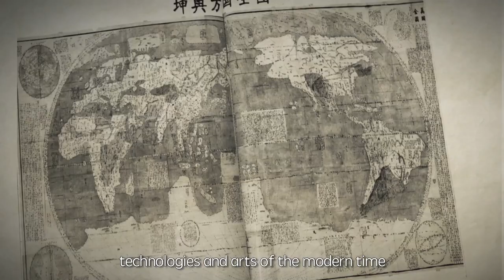The story of the Silk Road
More than 2000 years ago, the people of Eurasia explored and opened up several routes of trade and cultural exchanges, which were called "the Silk Road" by later generations. The Silk Road helped unravel the mystery of the ancient China. According to the history, this ink animation will bring you to the past time and also the future of the Silk Road.